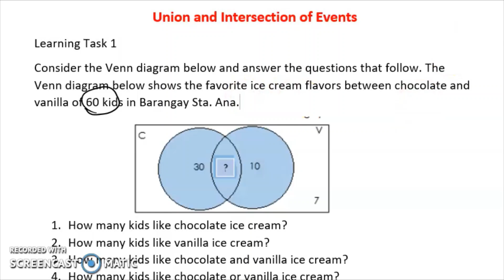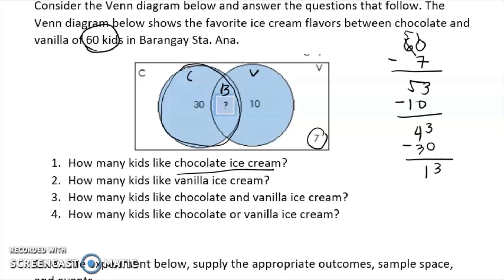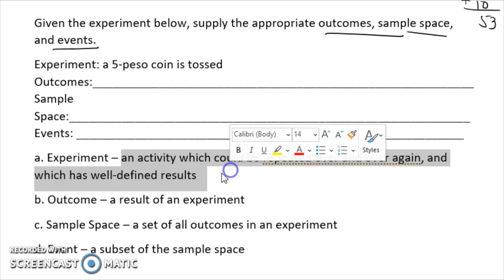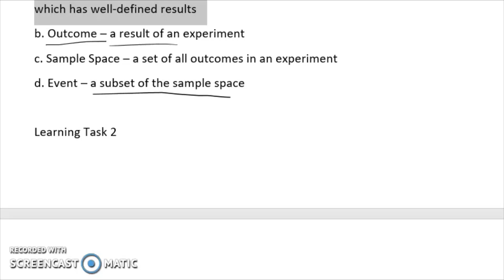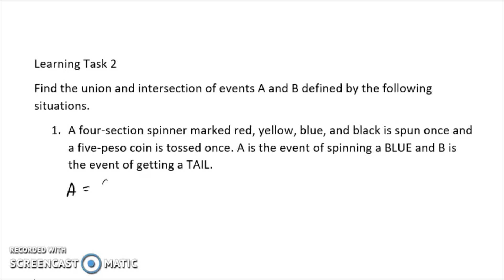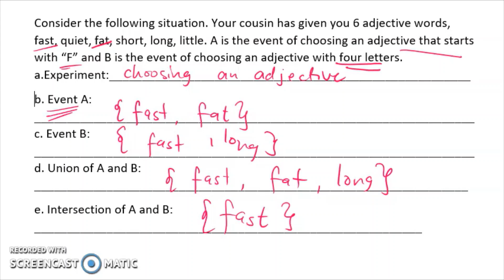UNION AND INTERSECTION OF EVENTS| WEEK 5 LEARNING TASK 1 TO 3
UNION AND INTERSECTION OF EVENTS
WEEK 5 LEARNING TASK 1 TO 3

Consider the Venn diagram below and answer the questions that follow. The Venn diagram below shows the favorite ice cream flavors between chocolate and vanilla of 50 kids in Barangay Sta. Ana.
1. How many kids like chocolate ice cream?
2. How many kids like vanilla ice cream?
3. How many kids like chocolate and vanilla ice cream?
4. How many kids like chocolate or vanilla ice cream?
Given the experiment below, supply the appropriate outcomes, sample space, and events.
Experiment: a 1-peso coin is tossed
Outcomes:
Sample Space:
 Events:
Find the union and intersection of events A and B defined by the following situations.
1. A four-section spinner marked red, yellow, blue, and black is spun once and a five-peso coin is tossed once. A is the event of spinning a YELLOW and B is the event of getting a HEAD.

2. A die is tossed twice. A is the event of getting equal dots and B is the event of getting a sum of 8.

Happy Learning!